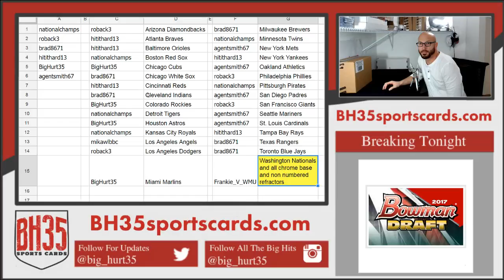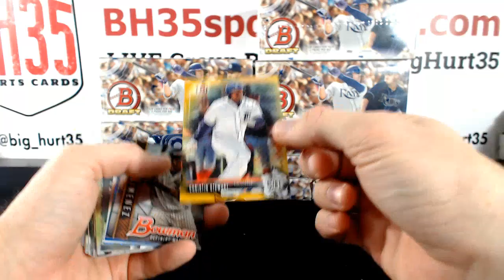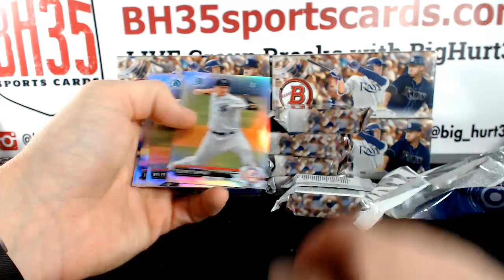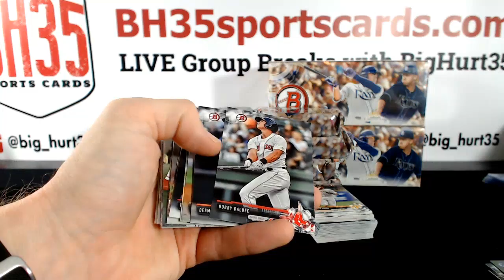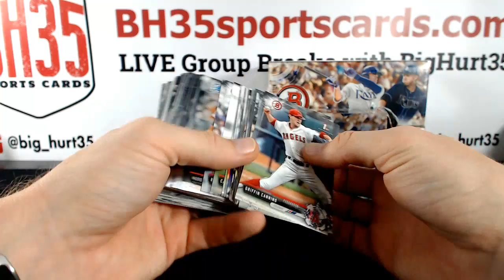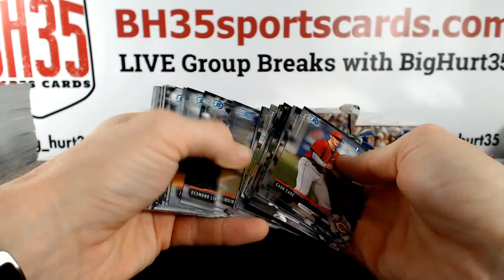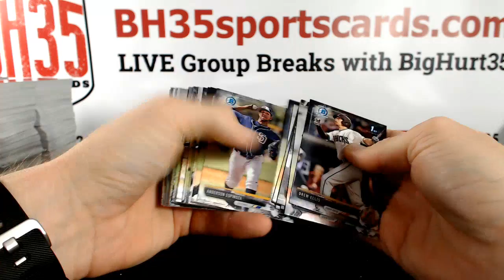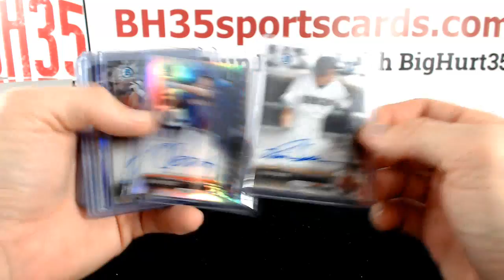2017 Bowman Draft Super Jumbo Full Case ~ 6 Man Snake Draft #2